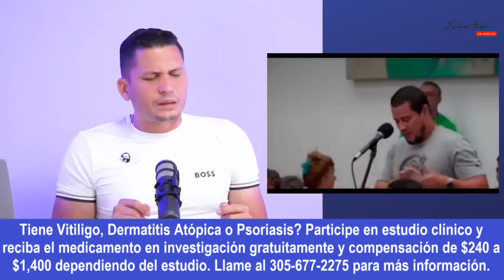¿Israel es el nuevo Edmundo?